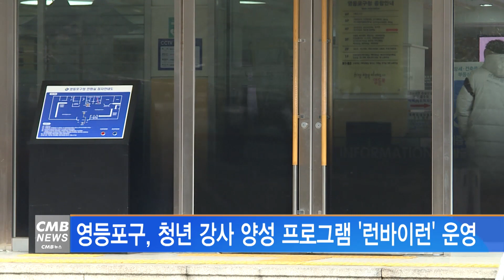[서울뉴스]영등포구, 청년 강사 양성 프로그램 '런바이런' 운영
영등포구가 청년 강사 양성 프로그램
'런바이런'을 운영합니다.

해당 프로그램은 청년의 사회참여 유도와 지역사회 진출 기반을 제공하기 위해
올해부터 신규로 실시하는 사업으로,
교육은 3월 12일부터 약 2개월간 진행됩니다.

강사 기본 소양, 강의 기법, 콘텐츠 기획 및 구성방법,
스피치 기법 등을 배우게 되며,
교육비는 전액 무료입니다.

강의 기획이나 진행에 관심이 있는 19~39세 청년이라면 누구나 접수할 수 있으며,
신청은 다음달 3일까지 영등포구 홈페이지를 통해 이메일 접수하면 됩니다.